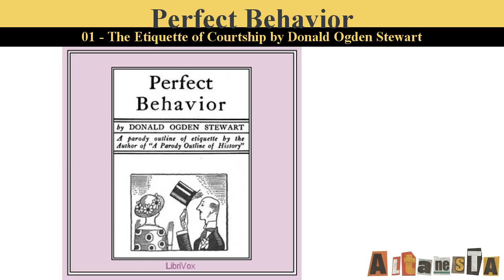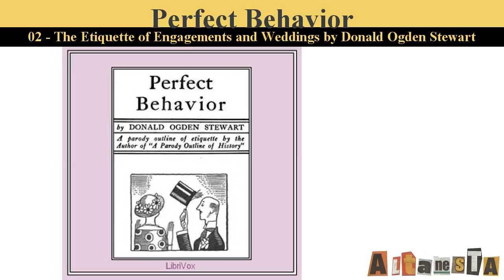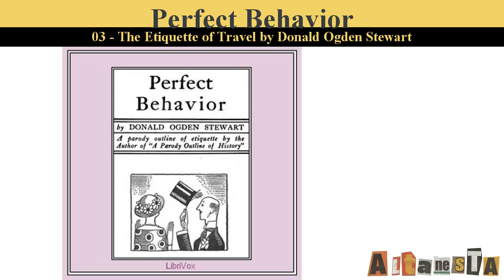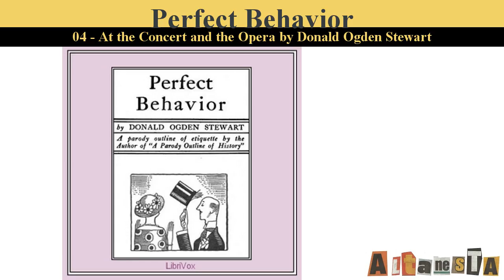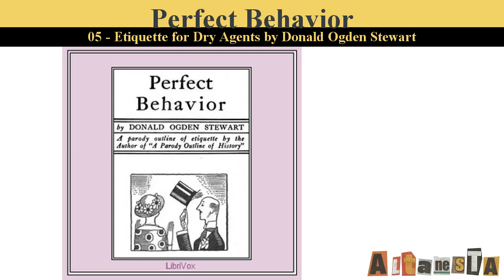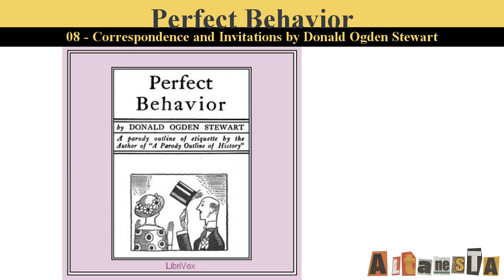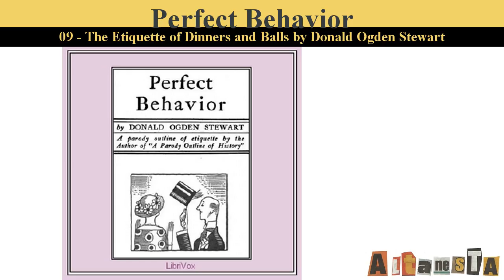Perfect Behavior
Written by:Donald Ogden STEWART (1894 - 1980)
A humorous guide to manners and etiquette for ladies and gentlemen in a social "crises," published in 1922. (Introduction by Samanem)